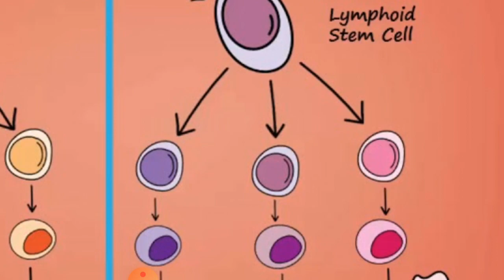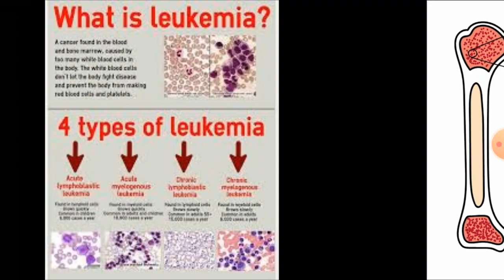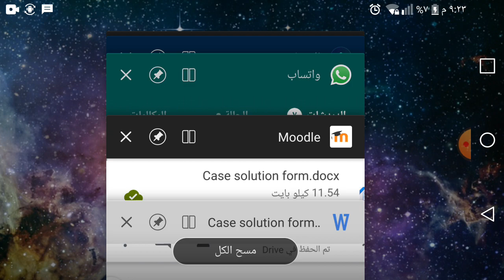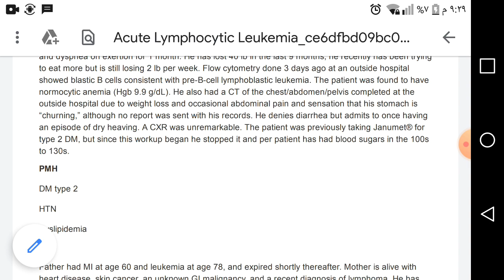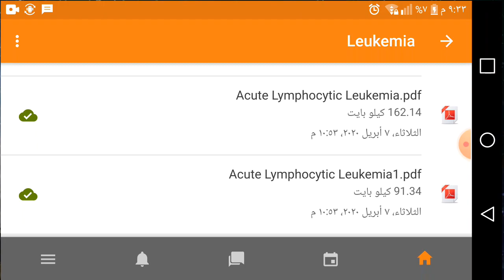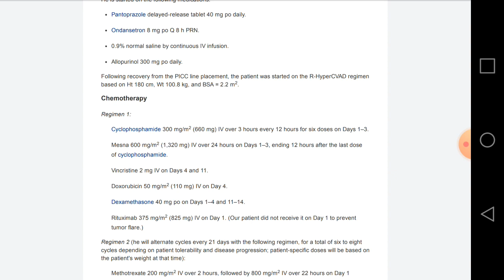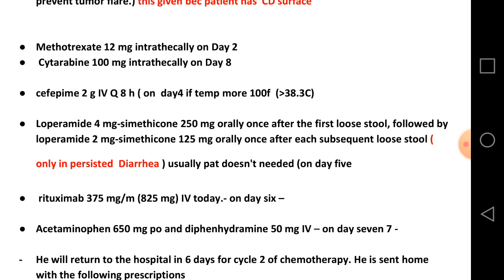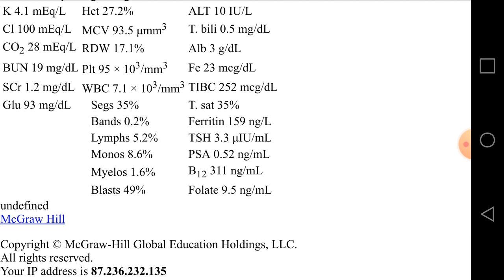Lab cases 2 - Acute Luckemia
تعديل : ~ we give platt if it less than 10×10^10

طلعو الدوزات من ليكزي كوم " احنا كنا بحظر حطينا من مواقع مختلفه "

quize from system صعبين طبعا